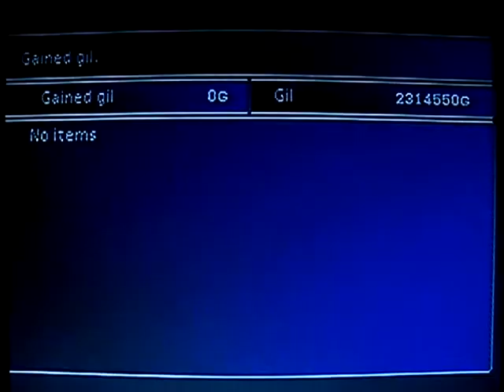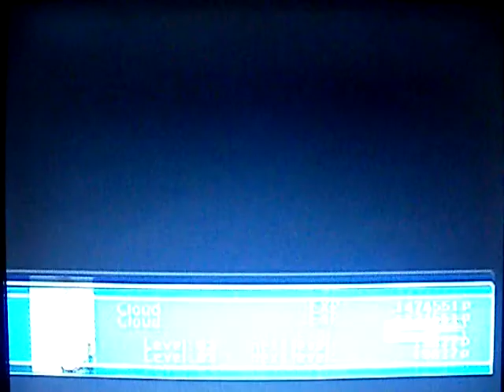Final Fantasy VII - Ultimate Weapon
The battle versus Ultimate Weapon. It's not very hard,but she run away a lot if you don't damaged it enough.